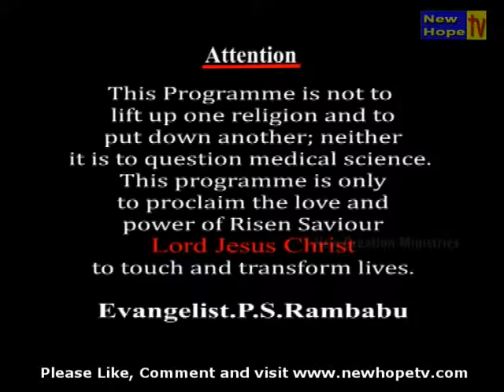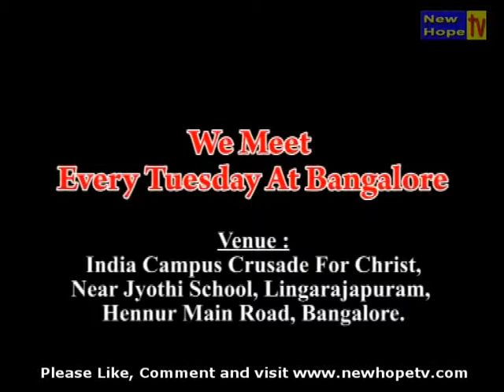Epi 9 hope TV